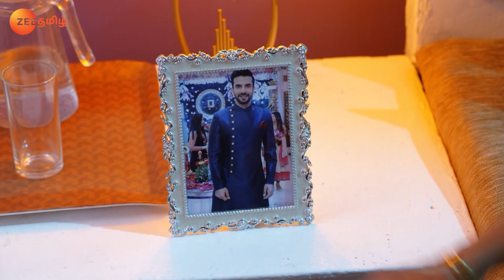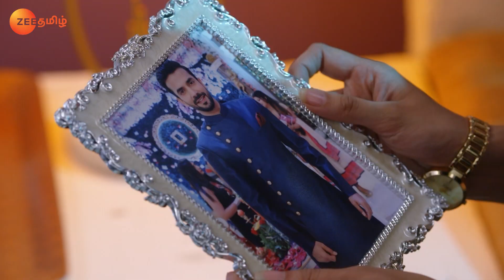Will Rishabh Accept Sherlyn? - Chinna Poove Mella Pesu - Full Ep 1114 - Zee Tamil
Sandeep tells Preeta about Prithvi's ploy to destroy Rishabh. Sherlyn realises that Rishabh cares for her more than Prithvi and pleads before Rishabh to accept her.

Show Name : Chinna Poove Mella Pesu
Producer/Star Cast : Shraddha Arya,Dheeraj Dhoopar,Manit Jourah
Episode No : 1114